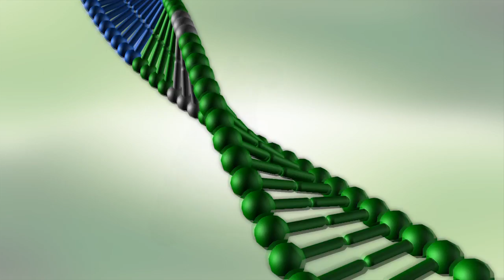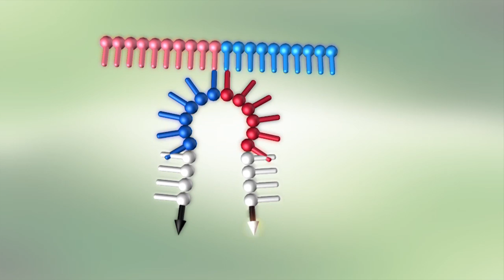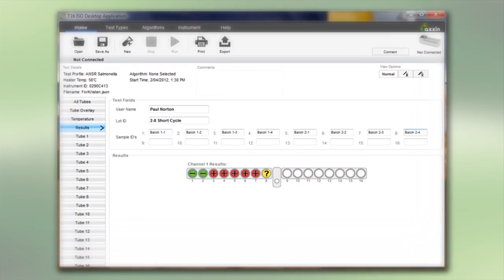Neogen ANSR Pathogen Detection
Neogen's ANSR pathogen detection systen is an isothermal amplification reaction test method that exponentially amplifies the DNA of any bacteria present in food and environmental samples to detectable levels.